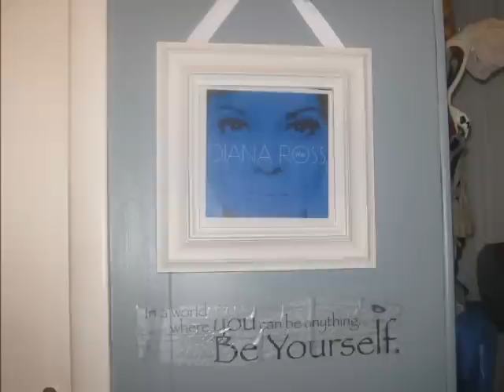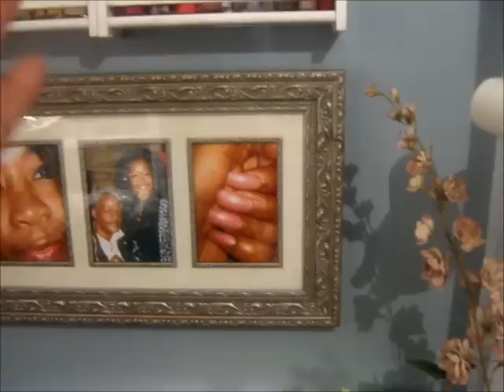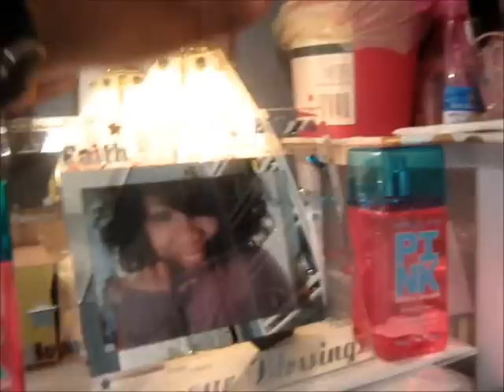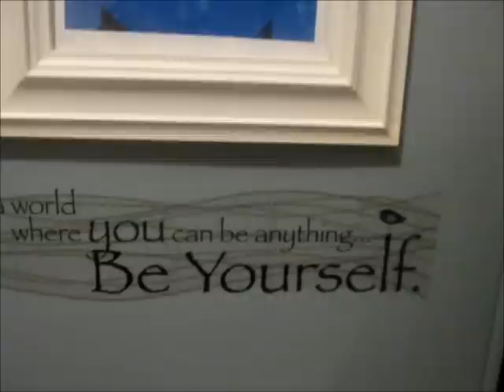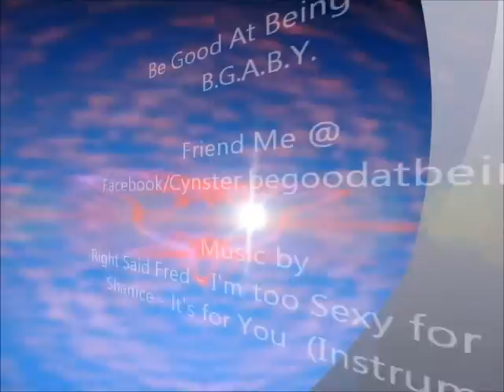My Diva Space/ Woman Cave -Room Tour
Heyyyyyyyyy Family You need to click on this vid. I am finally showing my Woman's cave aka Diva space room tour. It's not much but it's mine. This room is forever changing. There is always room for change 'cause I'm a woman. lol. Enjoy!

Here is a list of place to check out if you are interested and creating a space for yourself.

CHECK OUT:  Estate sales or garage/yard sales, flea markets, Don't forget the Dollar stores, Family Dollar,  Dollar General, Craig's list, Ebay, Beauty Supply stores, Walmart and local festivals, the Container store on the internet.  All these places have wonderful Items for Diva's on a buget.

Tip:  Check out other Diva spaces on YOUTUBE!  The are awesome!

Art's and Craft Stores:
AC Moore
Joan Fabrics
Micheals